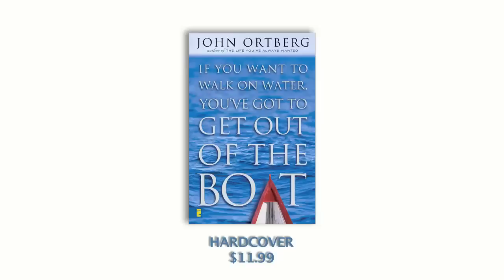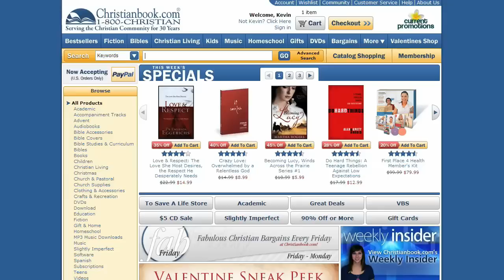Christianbook.com's Weekly Insider (January 25, 2010)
In the January 25th edition of Christianbook.com's Weekly Insider, Kendra will take a closer look at three books and group studies by John Ortberg: The Me I Want to Be; If You Want to Walk on Water, You Have to Get Out of the Boat; and The Life You've Always Wanted.